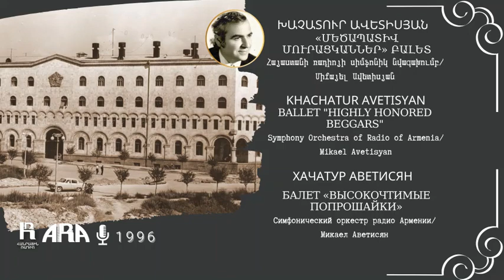Խաչատուր Ավետիսյան/«Մեծապատիվ մուրացկաններ» բալետ/Khachatur Avetisyan/ballet Highly Honored Beggars